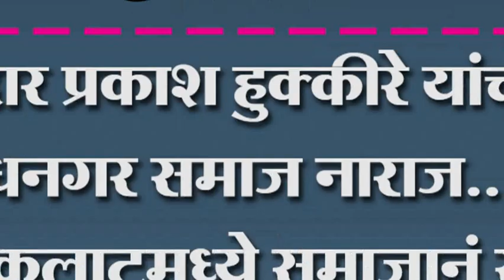खासदार प्रकाश हुक्कीरे यांच्यावर धनगर समाज नाराज..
खासदार प्रकाश हुक्कीरे यांच्यावर धनगर समाज नाराज.. खडकलाटमध्ये समाजानं साथ दिली कामं मात्र नाहीत